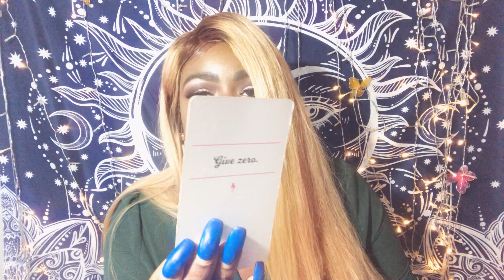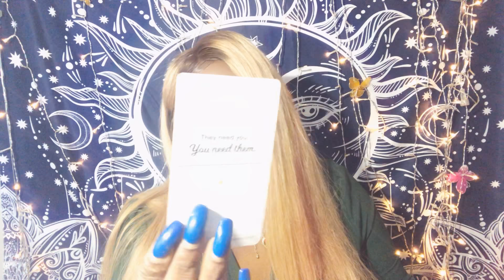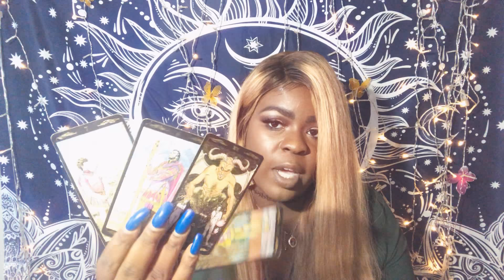Aries ♈️🔥 SMILING IN YOUR FACE.. BUT A SNAKE 🐍 (must watch) December 10-17